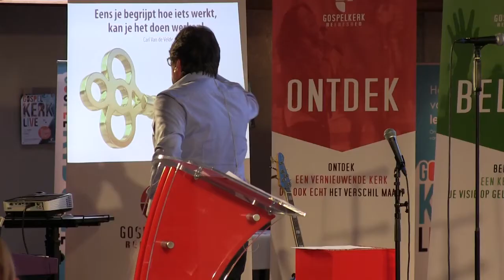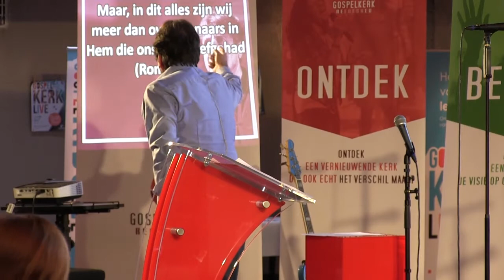Het beste moet nog komen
In deze laagdrempelige maar sprankelende prediking uit onze tweede Gospelkerk live wordt geïllustreerd hoe elk mensenleven via het geloof kan uitgroeien tot een fantastisch en uniek verhaal waarbij het beste inderdaad nog moet komen.